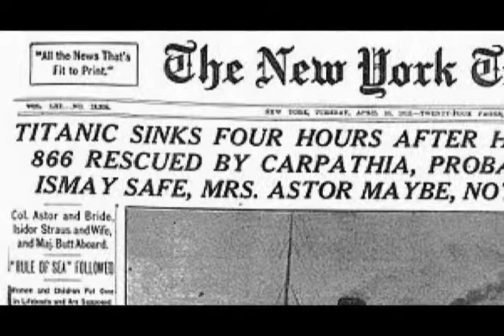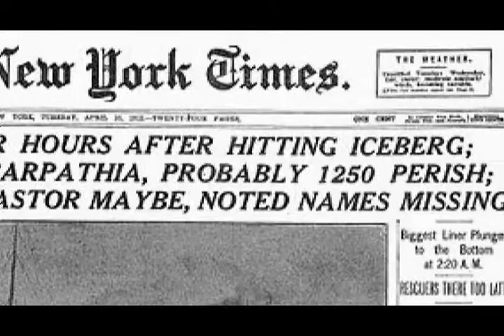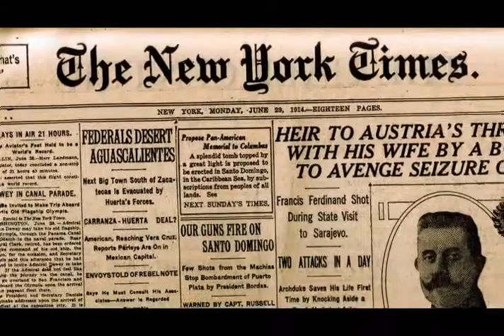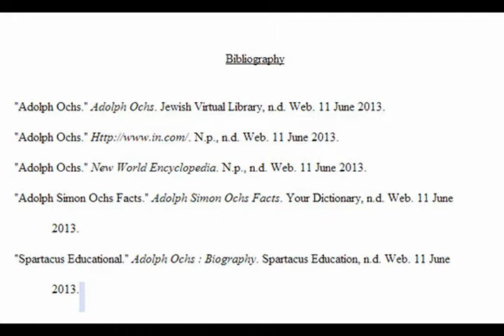Larisch - Adolph Ochs